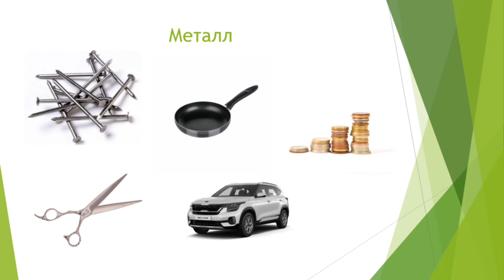Что из чего сделано. Презентация для детей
Презентация выполнена воспитателем и педагогом Владой Васкивской с целью ознакомления детей дошкольного возраста  о предметах окружающей нас действительности, и о материалах из которых они сделаны.